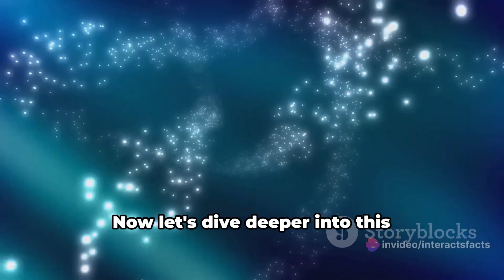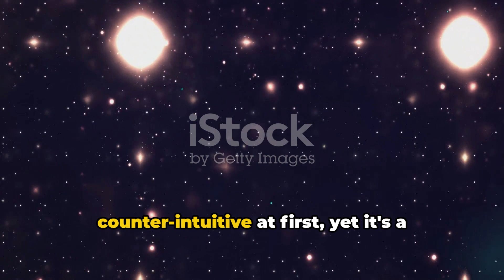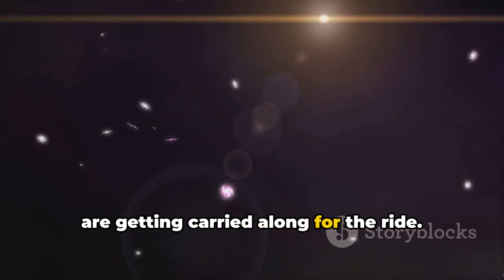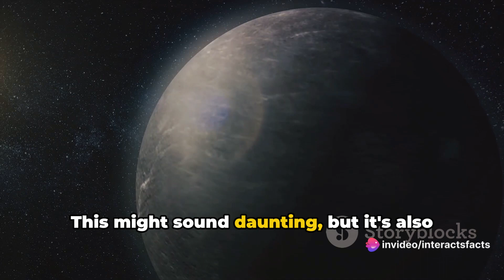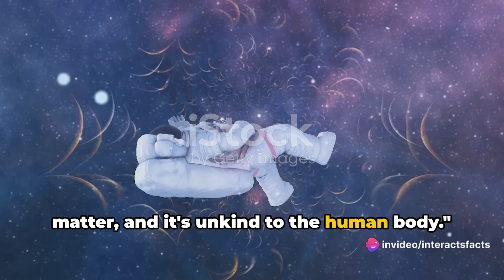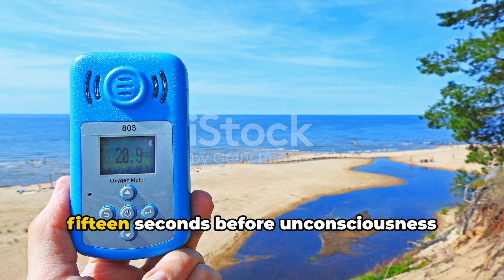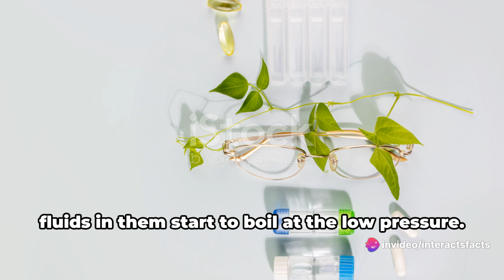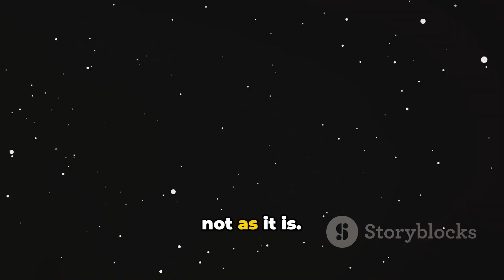The Haunting Truth About Space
Embark on a chilling voyage through the cosmos with InteractsFacts in our series, "Unveiling the Enigma: The Haunting Truth About Space."

Discover the haunting truth about space in this mind-blowing video. From the vastness of the universe to mysterious black holes, explore the eerie and unknown aspects of outer space that will leave you questioning everything you thought you knew. Whether you're a space enthusiast or simply curious about what lies beyond our planet, this video will captivate and amaze you with its thought-provoking revelations. Get ready to have your mind expanded and your perspective on the cosmos forever changed.